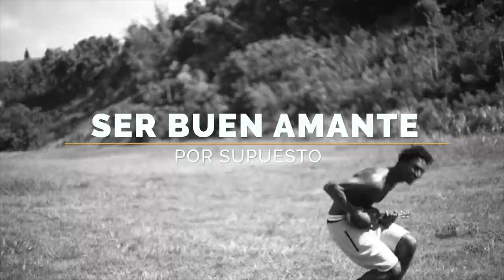7 CUALIDADES QUE TE HACEN ATRACTIVO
SON CARACTERÍSTICAS BÁSICAS DE LA PERSONALIDAD QUE CUALQUIER PERSONA EDUCADA DEBERÍA CULTIVAR. NO DEBERÍA SORPRENDER A NADIE QUE LAS MUJERS LAS ENCUENTREN ATRACTIVO.

Visita nuestro sitio asociado de Amazon para productos de tu interés: